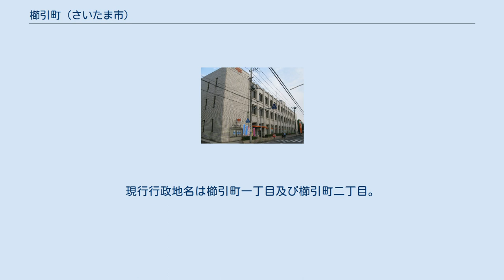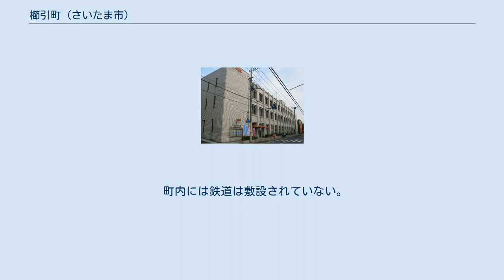櫛引町 (さいたま市)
大宮区の町・字
日本 」 埼玉県 」 さいたま市 」 大宮区 」 櫛引町 (さいたま市) 日本 」 埼玉県 」 さいたま市 」 北区 」 櫛引町 (さいたま市) 櫛引町（くしひきちょう）は、埼玉県さいたま市の町名。
現行行政地名は櫛引町一丁目及び櫛引町二丁目。
櫛引町一丁目が大宮区、櫛引町二丁目が北区に属する。
いずれも住居表示未実施地区。
郵便番号は330-0851（一丁目）、331-0825（二丁目）。
 さいたま市中北部の大宮台地上に位置し、町域の西部から東部に向かって緩やかに傾斜している。
切敷川を挟んだ大成町と同様に南北に細長い町域を有し、町域の中央を櫛引通が縦断する。
大成町、北区日進町、大宮区上小町・三橋と隣接する。
地内は市街化区域で主に住宅地（第一種住居地域）である。
 住宅地の地価は2015年（平成27年）1月1日の公示地価によれば大宮区櫛引町1丁目582番8の地点で17万9000円/m2、北区櫛引町2丁目453番3の地点で15万4000円/m2となっている。
 もとは江戸期より存在した武蔵国足立郡大宮領に属する櫛引村で、古くは中世末期頃より存在した高鼻荘に属していた。
櫛引は『武蔵国田園簿』や『元禄郷帳』では串引とも称された。
村高は正保年間の『武蔵国田園簿』では150石（田51石余、畑98石余）、『元禄郷帳』では150石、『天保郷帳』では227石余であった。
助郷は中山道大宮宿に出役していたが、正徳・安永年間は日光御成街道大門宿にも出役していた。
 丘が長く連なる高まりのことを「クシ」と呼んでいた。
当地も台地由来の高まりが南北に長く連なっていて、その様子から地名が付けられたと思われている。
 2017年（平成29年）9月1日現在の世帯数と人口は以下の通りである。
 町内には鉄道は敷設されていない。
日進駅・鉄道博物館駅・大宮駅が利用できる。
 埼玉県計量検定所